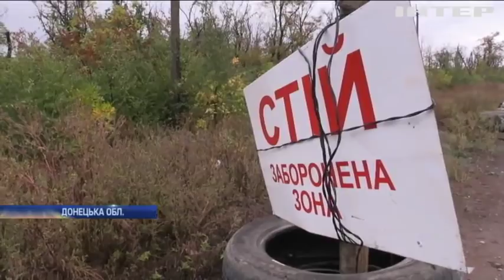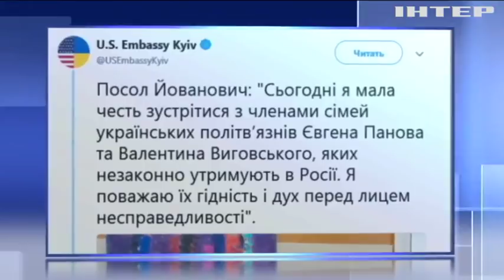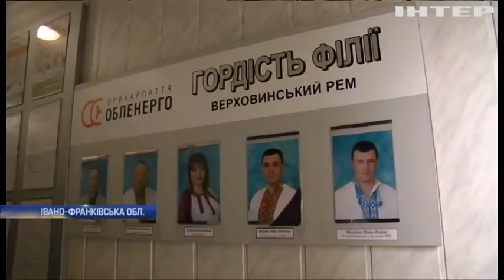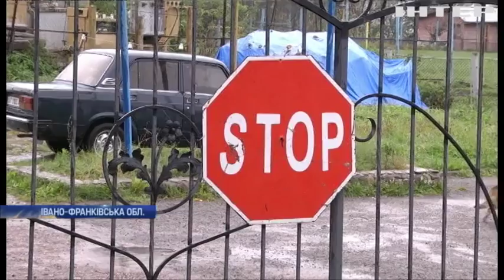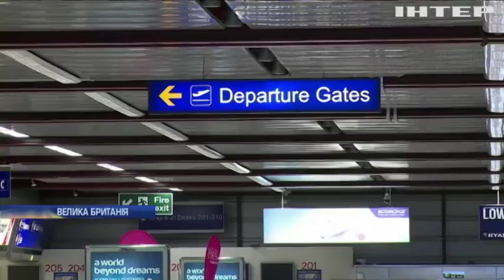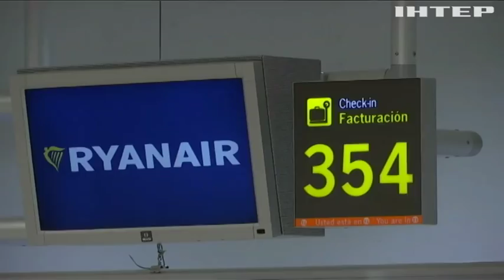Новости 12:00, выпуск за 26 сентября 2018 года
Головні події на цю годину: Петро Порошенко назвав тестом питання введення миротворців на Донбас. Україна отримає два катери від США. У лікарнях України робитимуть безкоштовні аналізи та дослідження - Гройсман.